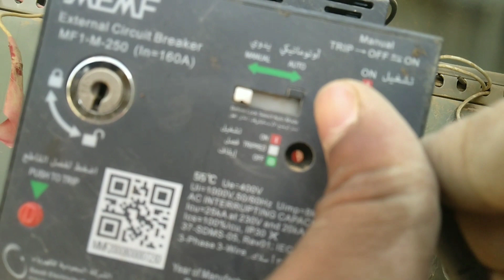ECB Ka Function Alag hota hai MCCB se